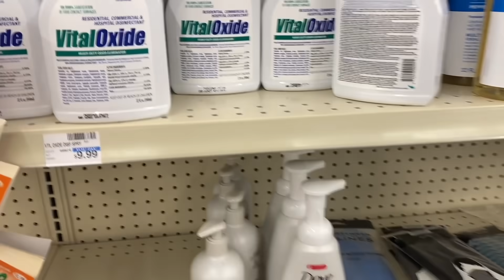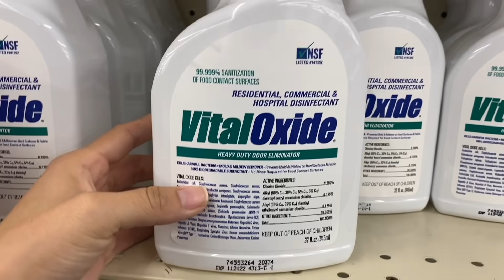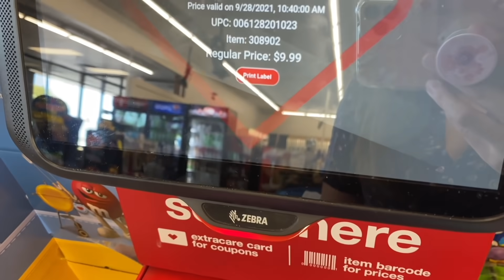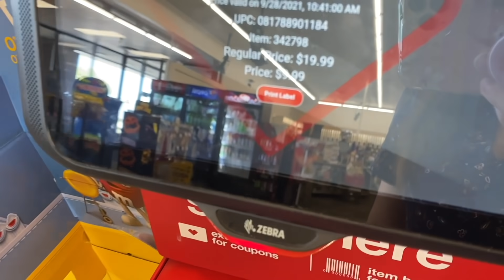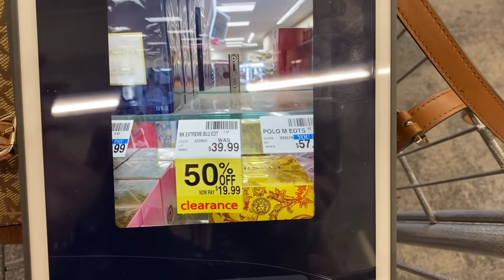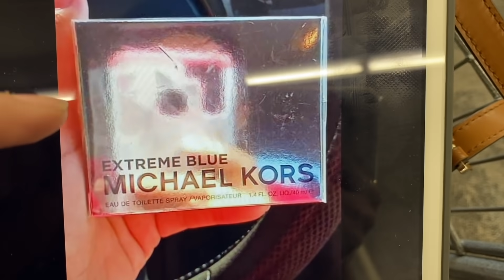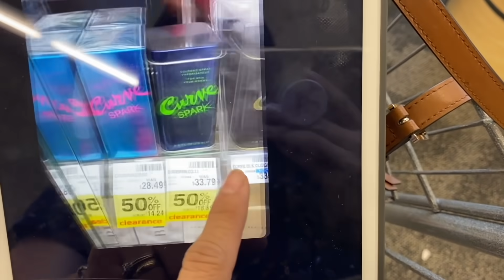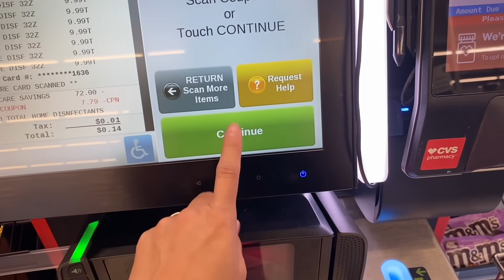⚠️OMG!! **CVS** 75% OFF PERFUMES CLEARANCE [PLUS **GLITCH** 8 FREE ITEMS]